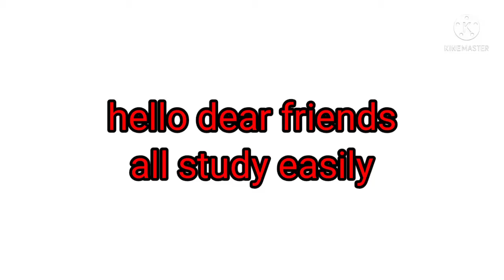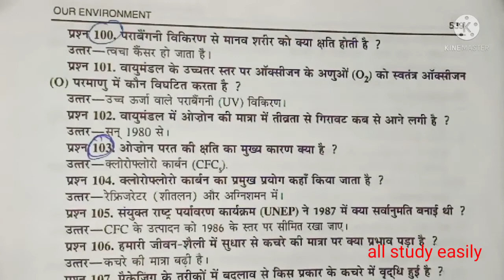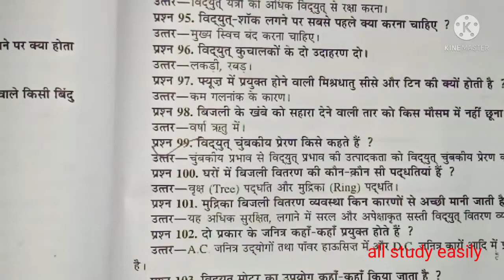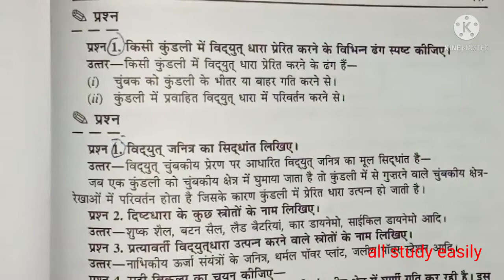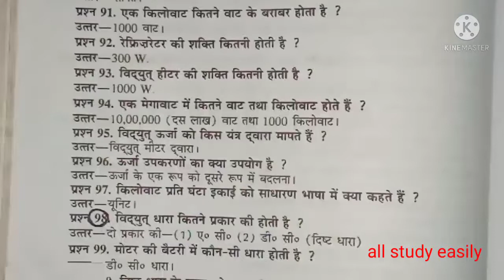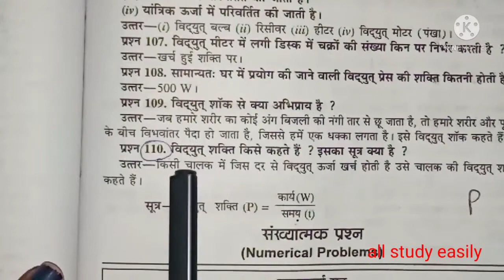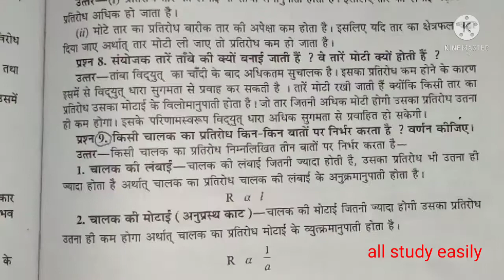Uttarakhand board very important science question paper 2022 | 10th class science question